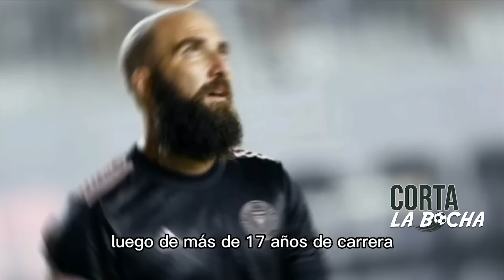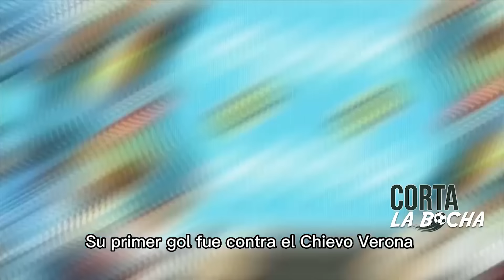El retiro y la historia de Higuaín.